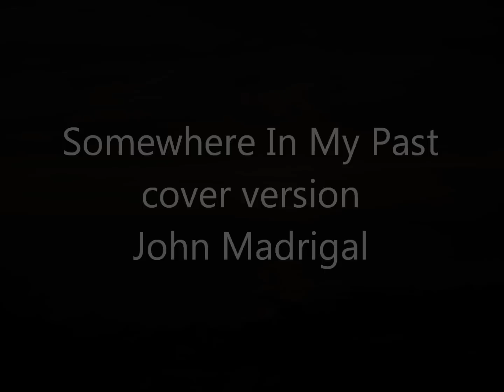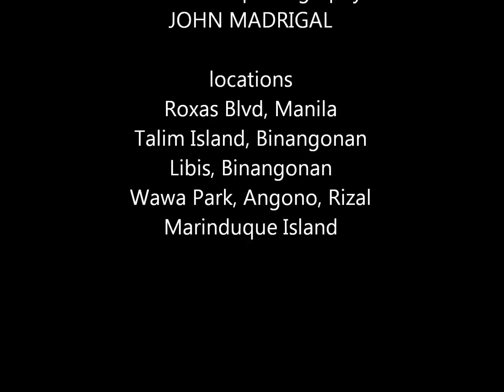Somewhere In My Past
Here's my cover version of "Somewhere In My Past"